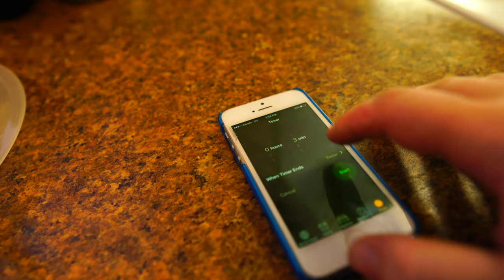Steak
Cooking a delicious steak. Testing out my new lens, 16mm f/1.4